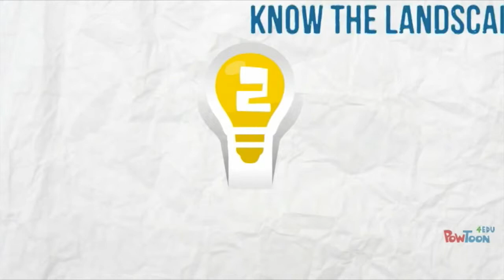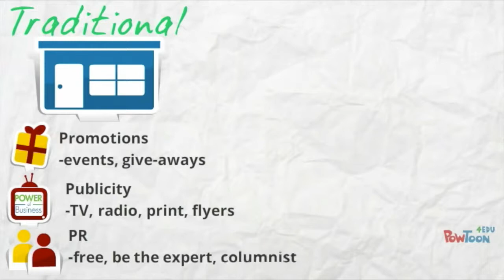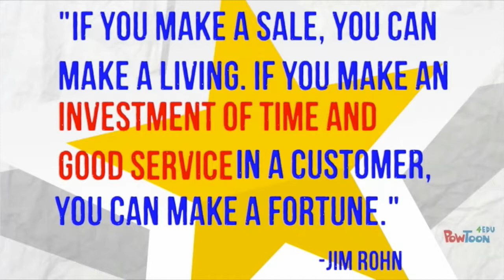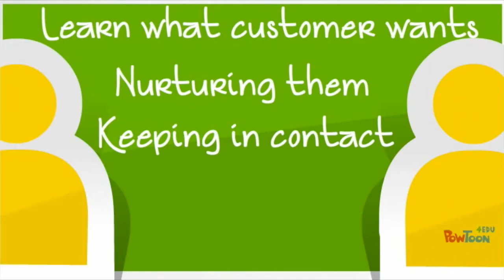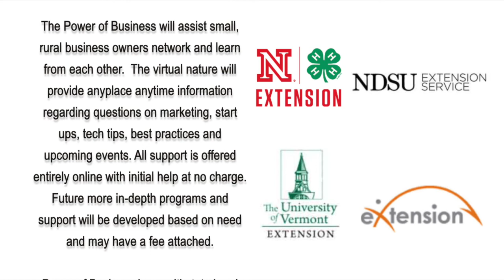Standing Out From the Competition Through Marketing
It can’t be said enough that “build it and they will come” is just a myth. A “one-and-done” effort will not get you what you want, either. Developing a successful business means putting a marketing plan that creates and maintains awareness of your product and/or services.

Learn how to build your marketing plan from Glenn Muske, small business specialist for North Dakota State University Extension with his guide on "Standing Out From the Competition Through Marketing.”